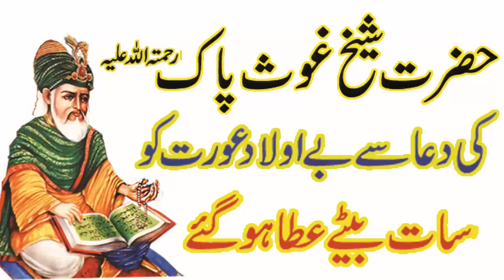November 18, 2017